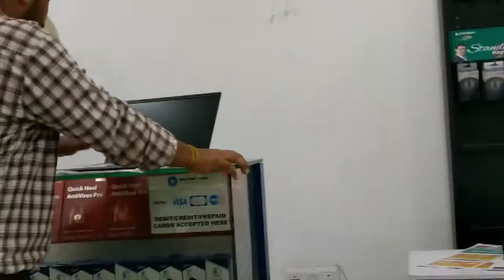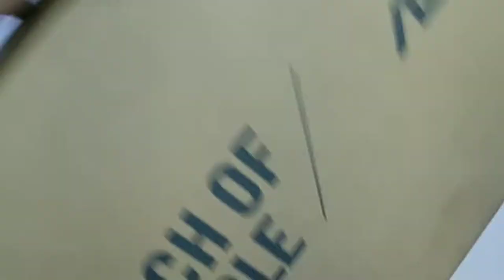FOOD VLOGING GONA WRONG 🤯 YOUTUBE MONEY SE LIYA KUCH NEW VLOG15✨ HIMACHAL PARDESH INTERESTING VLOG❣️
TODAY'S vlog || GUSTO 125||

My Gadgets ♥️
Action camera. Sjcam 4000air
Phone. VivoY11
Laptop. Acer
Action camera GoproHero 9 coming soon

Always wear helmet and stay safe because
Life is precious and very expensive.❤️